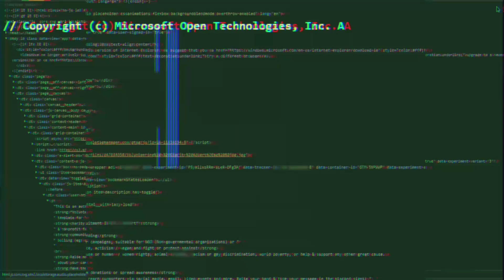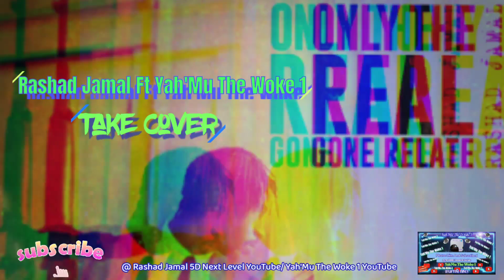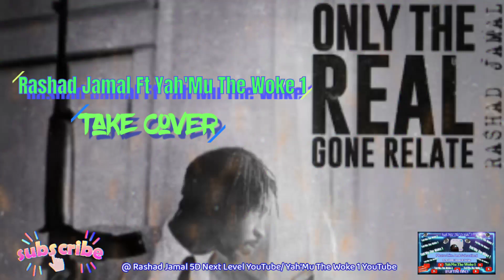Rashad Jamal Ft Yah'Mu The Woke 1 ** Take Cover ** ( official Music ) 🌪️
free Rashad Jamal Devine Insight

Yah'Mu The Woke 1 YouTube Channel ™️

We value you and your support for the channels ASE ASE ASE ASE